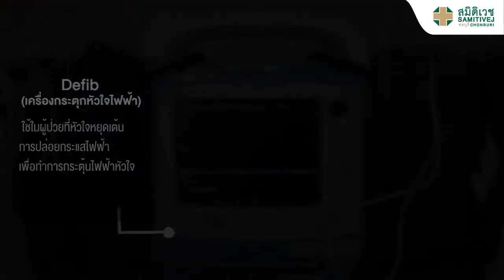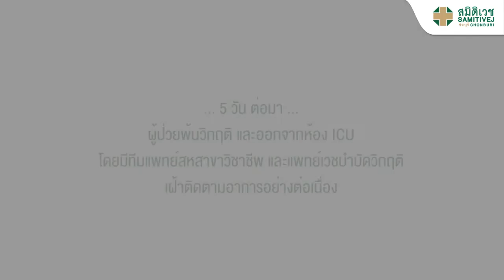เมื่อเกิดเหตุฉุกเฉิน เราพร้อมที่จะช่วยเหลือ (Emergency service)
ด้วยอุปกรณ์การช่วยเหลือกผู้ป่วยเหตุฉุกเฉิน  สมิติเวชชลบุรีพร้อมให้บริการ
โทร.033-038-912